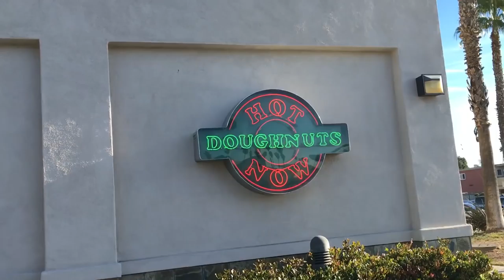Attacked By This!! Vlog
I was attacked By cutness meet the newest member of the family RIKU!!! follow him on instagram @rikuthepup  All my links are below!